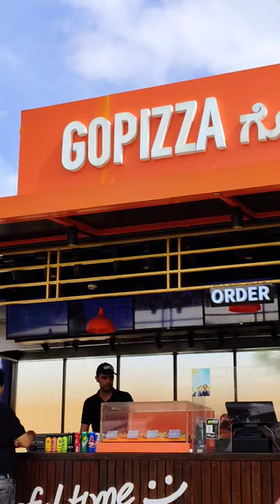shorts foodshorts bangalore foodie food foodlover pizza pizzarecipe pizzalovers happy fun